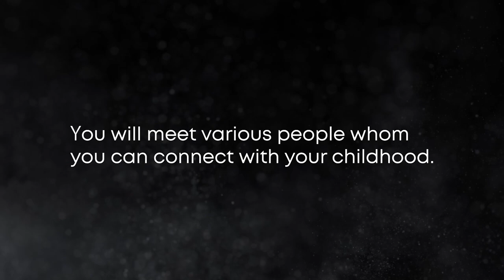BlueRoseONE presents VanavlyachyaGappa by Dr. Arati Suryawanshi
About the author :
Dr. Arati Suryawanshi, Before Marriage, her name was Arati Vaze, Father's name was Shri. Yashwantrao Vaze, When her father \ was working with Brooke Bond Company, His transfer was in the small Village, Kalwan, Dist. Nashik. In that town Dr. Arati and her family had to spend at least eight years. During that time, Her Grand Mother, Saraswatibai Vaze(Nagpur), used to be with them. When guests/relatives used to visit their house in Kalwan, they used to love the serene beauty of it. And family members take their guests to visit Shri. Saptashrungi Gad was quite often. After 8th grade, Arati's father transferred to Nashik District. Then in Jalgaon, and Later Dr. Arati completed her Education in Clinical Psychology in University of Pune. After completing her post graduation in Clinical Psychology, Dr. Arati started her own counselling centre in Jalgaon, and later in Nashik. Both the places, Jalgaon and Nashik, it was the first ever therapy based clinic commercially opened by Dr. Arati. Before and After her marriage She took her career ahead in Training and Development. Now it's been 27 years she is in the same career. She always wanted to have the most important degree in academics and that is , Doctorate in Philosophy in her own beloved subject, "Emotional Intelligence". And she completed her PhD. in Emotional Intelligence and Human Resource Management, with the grants awarded by Globally recognised NGO, 6seconds. Today she is working as a Emotional Intelligence Consultant from her own office at Fort, Mumbai. She has participated in various conferences and submitted her papers, at Mauritius, California, etc. Her papers are also published in many International Journals.

During Covid, her consultancy, had taken an initiative "Covid - 19 - Action", She has conducted online seminars for various communities, approx. not less than 5000 people attended it. Her remarkable work during Covid, awarded her with many awards, as Samajbhushan puraskar, Mental health sanjivani award, Felicitated by Indian Medical Association. She has already written one book, "The Mindful Heart", Which is available on Smash Words.

About the book :
"Wanavla", the word in marathi meaning; "Offering a part of the produce from farm or home made delicacies to our friends, neighbours or relatives." Author Dr. Arati. has spent her childhood in a small town, "Kalwan", District Nasik, Maharashtra, India. Where it was a very common custom to offer a Wanavla to neighbours and mostly people who used to go with 'Wanavla' never came back empty-handed. They also were offered something from their neighbours farms or homemade delicacies as well. And in this process neighbours/relatives/friends were offered a cup of tea/coffee/fresh lemon juice and chit chatting over that used to be a common phenomena of the town like Kalwan. Surely many readers too, must be knowing what Wanavla is? In that Chit Chatting every important matter has been discussed, from children's education to their marriages, produce from their farms to prices in the market, politics, farming, human life every possible topic has been discussed. Ladies from the homes, if they go to offer Wanavla to their neighbours then, it has been a very important, relaxing time to be spent for them. "Gappa'' is a word taken here metaphorically. All the incidents happened in the town where Wanavla is to be offered and offered back, so author Dr. Arati wants to call it "Wanavlyachya Gappa".
In this book, you will find beautiful incidents/anecdotes from her childhood and also from the places where she travelled with her family. Wherever her father transferred in Maharashtra, She has selected beautiful Anecdotes to share with you. All of them are beautiful and  literally take you there while reading those stories.  Also how her family used to receive Wanavla from various families from the town Kalwan. Every Anecdote has a different Title to it.